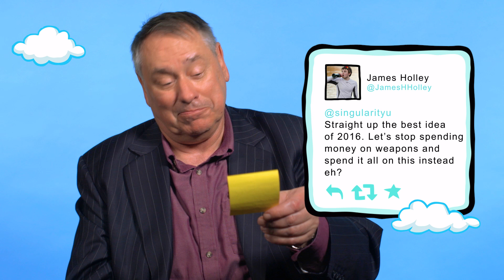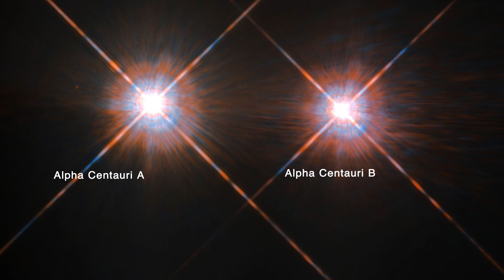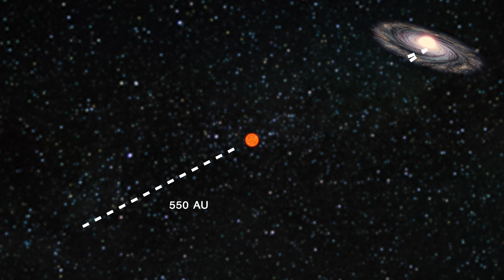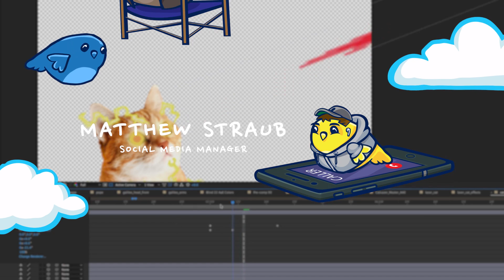Starshot 1,000 times faster than NASA rockets | Pete Worden | Singularity University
Season 2 finale! Pete Worden, the former head of NASA AMES and lead on Breakthrough Initiatives, discusses Breakthrough Starshot, a $100 million engineering program to bring light-propelled nanobots to Alpha Centauri. The Alpha Centauri star system is 25 trillion miles away. With today’s fastest spacecraft, it would take about 30,000 years to get there. The probes, or Starchips, are tiny bots on sails pushed by laser beams, flying over a thousand times faster than conventional rockets, and get there within 20 years.
Covered in this episode: How do Starchips work? What powers the transmitter? Can they blast me with lasers to the next star? Is it possible to go to the 550 AU distance needed to use solar gravitational lensing?